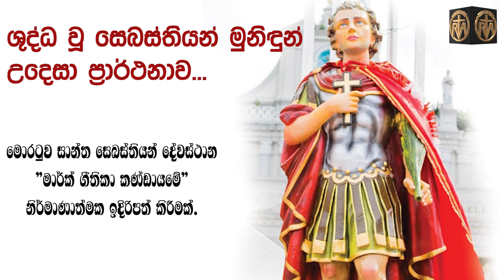ශුද්ධ වූ සෙබස්තියන් මුනිඳුන් උදෙසා ප්‍රාර්ථනාව...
මොරටුව සාන්ත සෙබස්තියන් දේවස්ථාන "මාර්ක් ගීතිකා කණ්ඩායමේ" නිර්මාණාත්මක ඉදිරිපත් කිරීමක්.